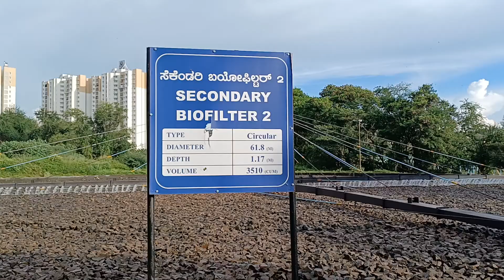Circular secondary biofilter, A wastewater treatment Method.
The waste water is allowed to pass through the *GRAVEL BED* which traps the suspended and colloidal particles..

Then it is sent to next level of treatment.

Hence it helps in treatment of waste/domestic 💧